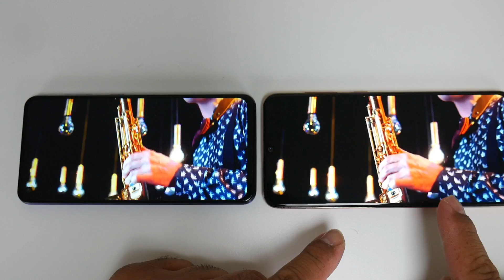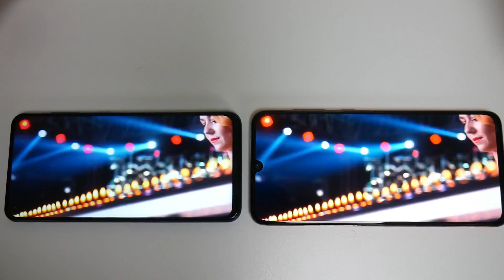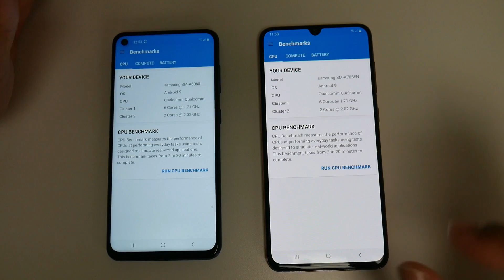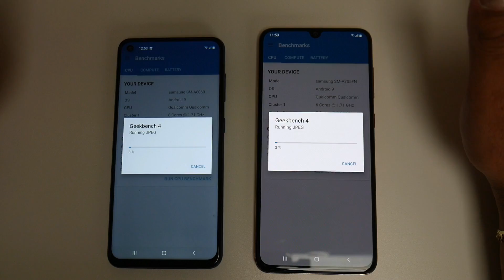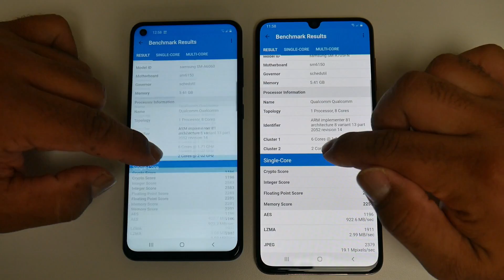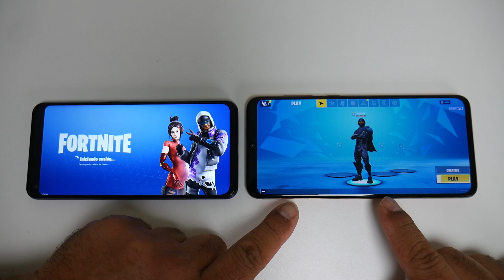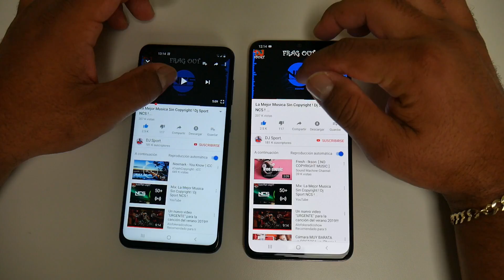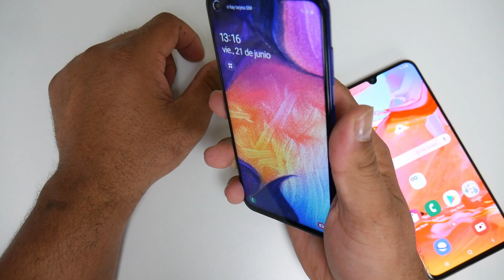Samsung Galaxy A60 VS Samsung Galaxy A70 Cual Es Mejor ?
Samsung Galaxy A60 VS Samsung Galaxy A70 Comparativa

Samsung Galaxy A60
Samsung Galaxy A70
Samsung Galaxy A60
Samsung Galaxy A70